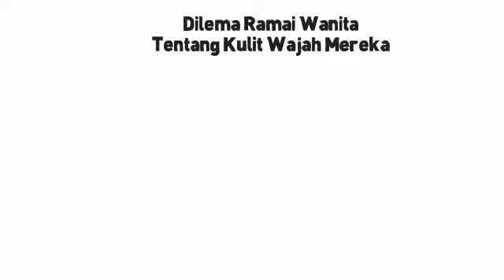Ryan Miracle Cream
Cream for Face